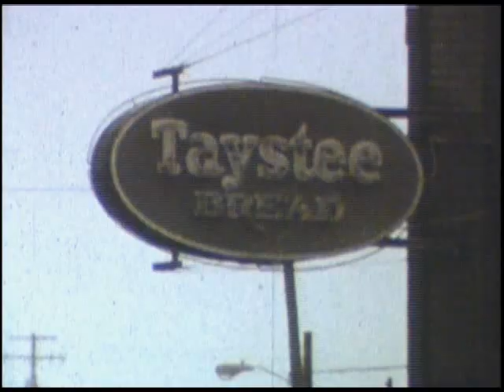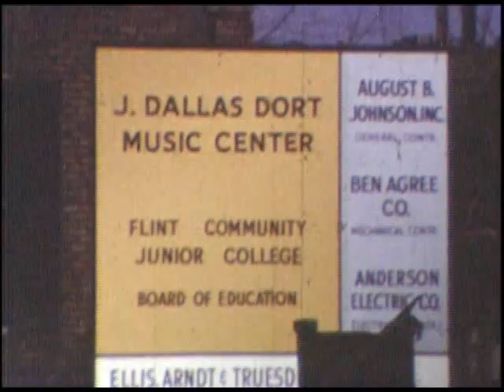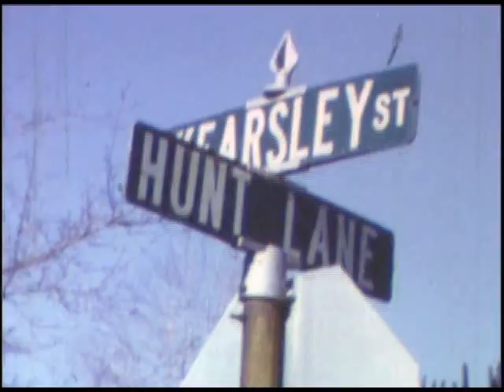Flint 1969 -1970 .flv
Flint back in the day (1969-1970) with a real downtown  . . . the way  it should be remembered.